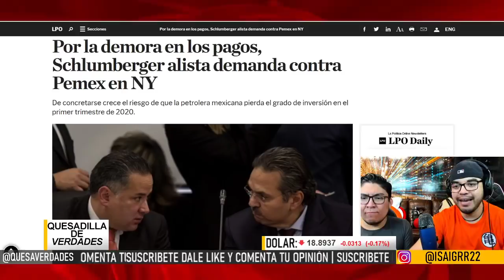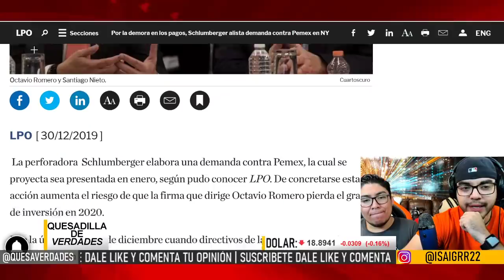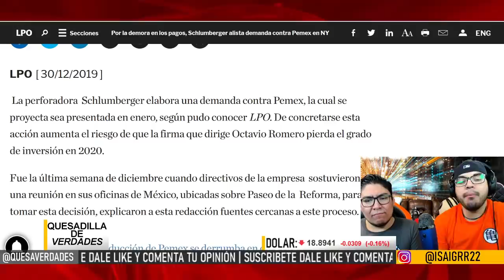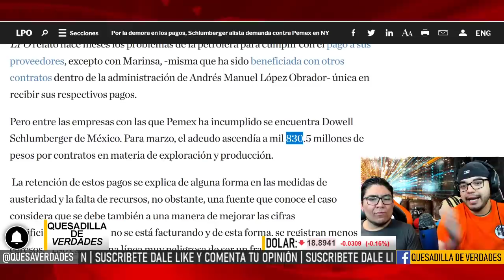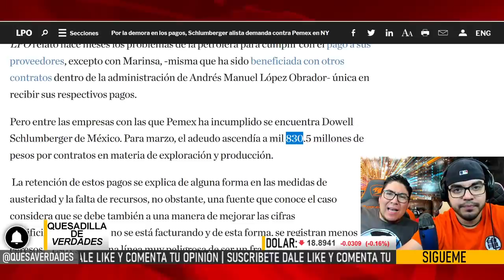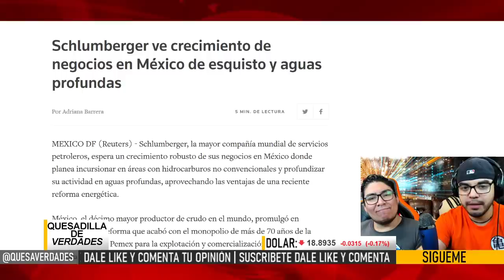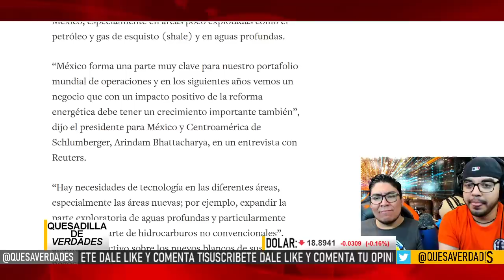Última hora: Demanda millonaria para AMLO en Nueva York - Campechaneando y Quesa opinan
Lo que no se dice es que esto viene desde las administraciones pasadas y le quieren echar todo el peso al presidente AMLO, es injusto! Digan que piensan sobre este tema en la caja de comentarios!